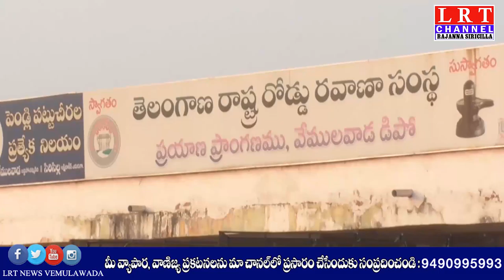16.12.2020 LRT NEWS BULLETIN RAJANNA SIRICILLA